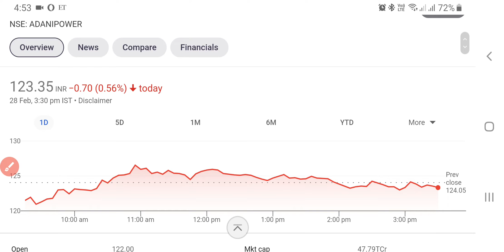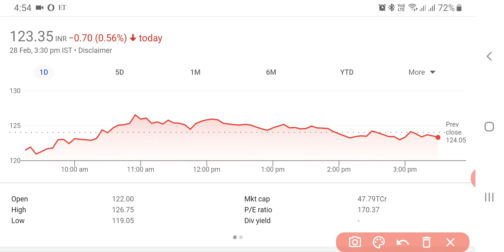Adani Power Share News | Adani Power Share Price | Share Market Latest News